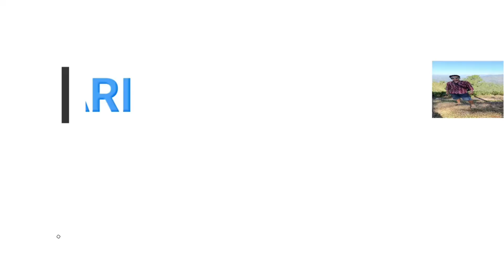Day with Cho-cho 😍| Famous personality of NAINITAL 😂 | YOGI ADHIKARI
Cho - cho instagram handle-

Chocho bro honest and cool guy he is from pithoragarh currently pursuing bsc from DSB campus Nainital Uttarakhand.